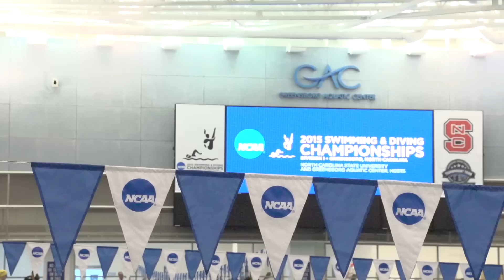Cal Women's Swimming & Diving: 2015 National Champions!